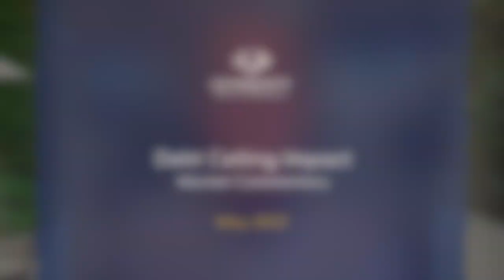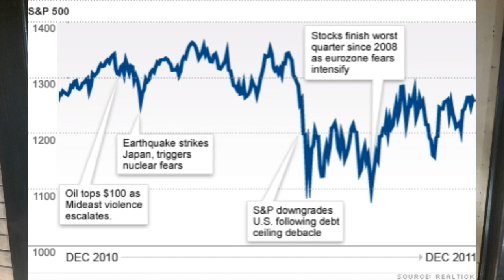Debt Ceiling Impact & Financial Market Commentary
Don't let your long-term financial investment strategy be distracted by short-term events like the debt ceiling debacle. Is it annoying? Yes. Do we know what the ramifications will be? Not exactly. So, the best bet in this scenario is to look at that focal point on the horizon and ride it out. Don't do anything.

Here's why.

To learn more about Michael Brady and Generosity Wealth Management, please